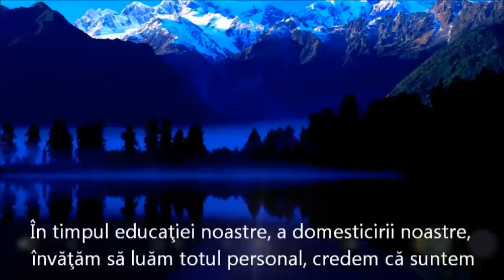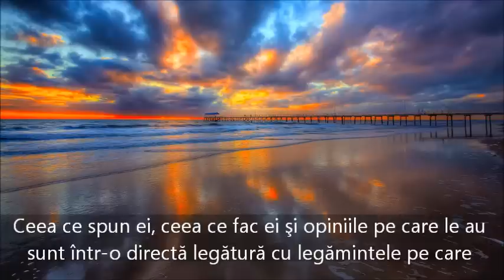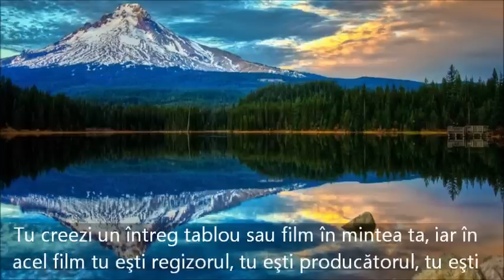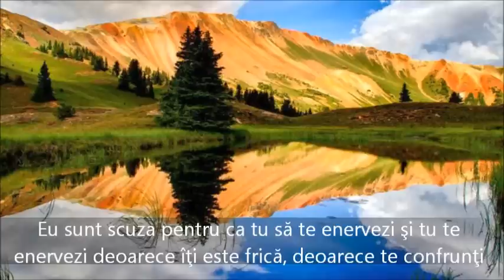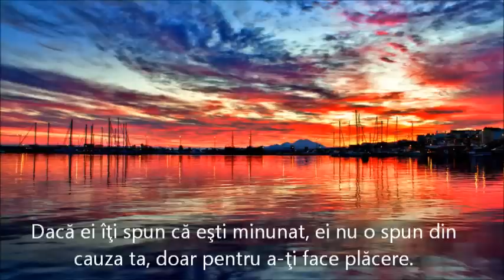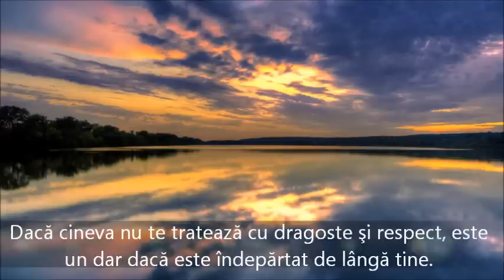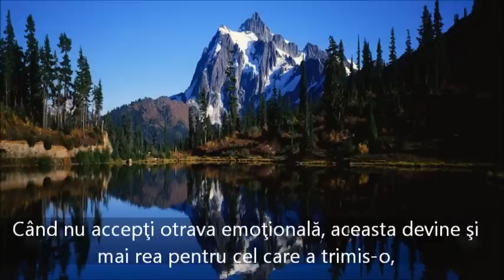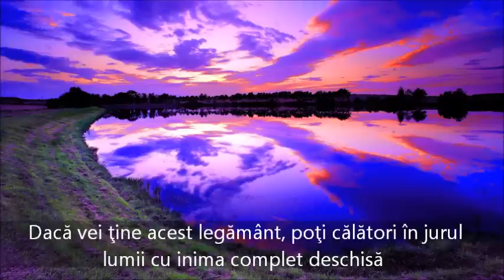ORICE S-AR PETRECE ÎN JURUL TĂU...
"Nu eşti niciodată responsabil pentru acţiunile celorlalţi; eşti responsabil doar pentru tine. Când înţelegi cu adevărat aceasta, refuzând să iei lucrurile personal, poţi fi rănit cu greu de către acţiunile sau comentariile jignitoare ale celorlalţi."